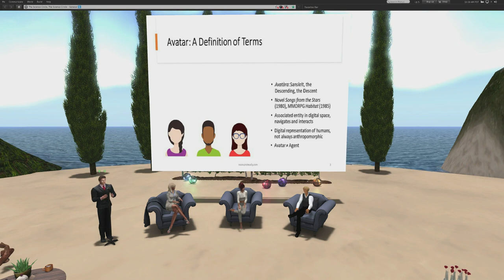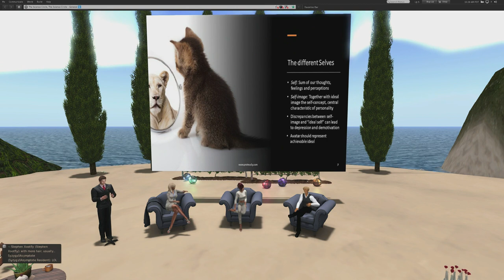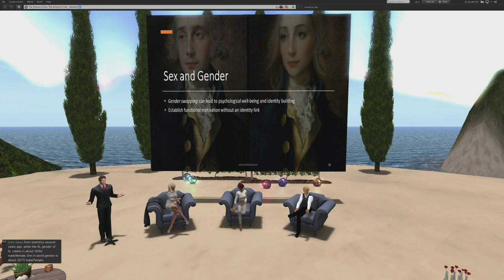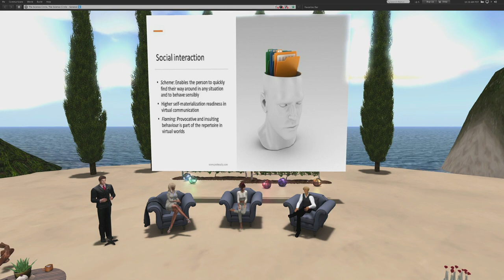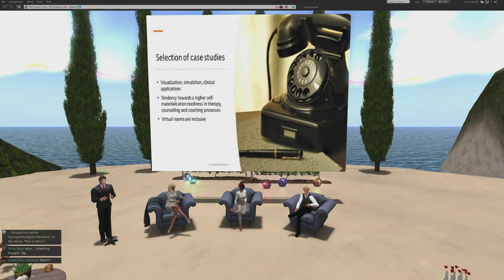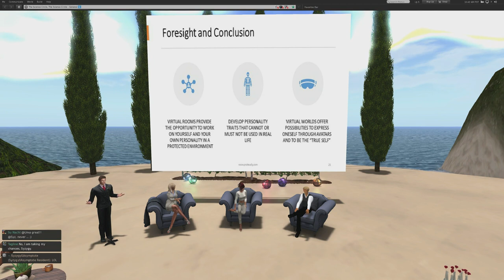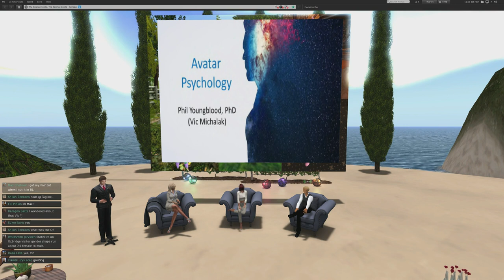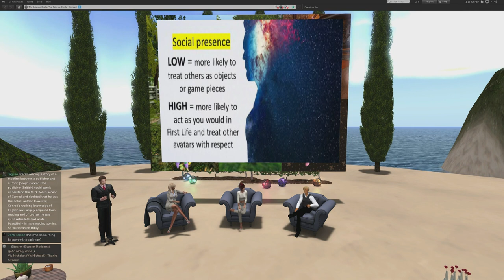Panel discussion Avatar Psychology